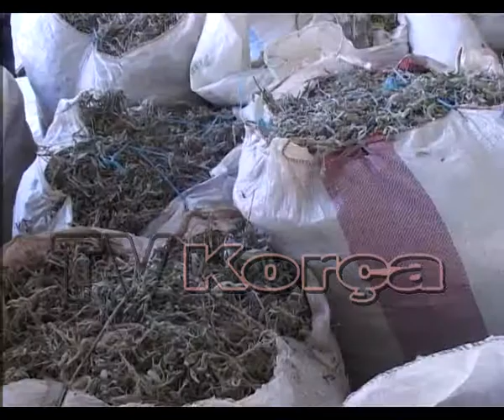Kultivimi i bimeve medicinale burim te ardhurash ne Kolonje